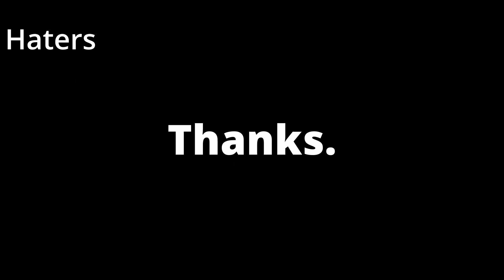Same Old Snowdin (Neutral Run) | Undertale Yellow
We beat the pacifist run, and you guys let me know the story is pretty different when you do a neutral run. Knowing how the original undertale was, that wasn't surprising at all! We are starting the neutral today!

Everything is the same, but for some reason I feel very uneasy about that being the case.

Shout out my homie:
Mike, he makes the outro beats.